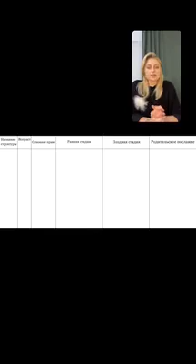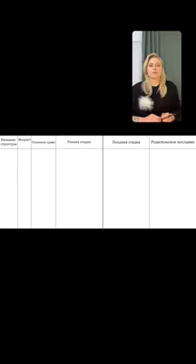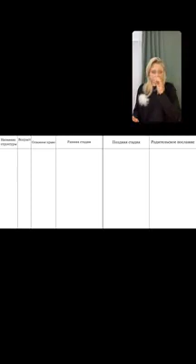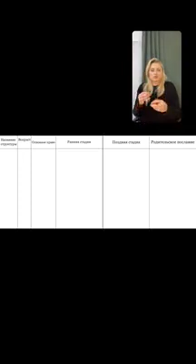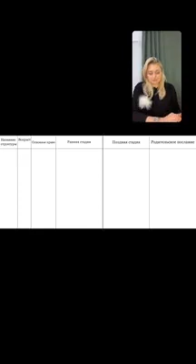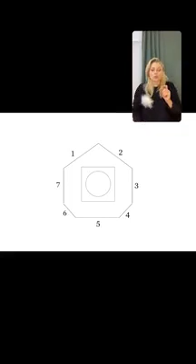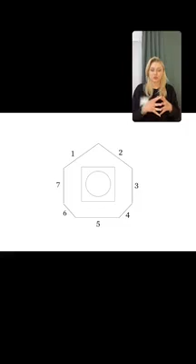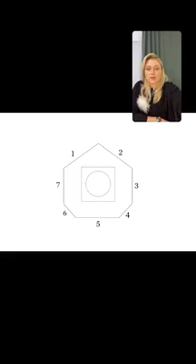ПСИХОЛОГИЧЕСКОЕ КОНСУЛЬТИРОВАНИЕ СИСТЕМНЫЙ КОУЧИНГ в Instagram «Теория Бодинамика продолжение» Inst